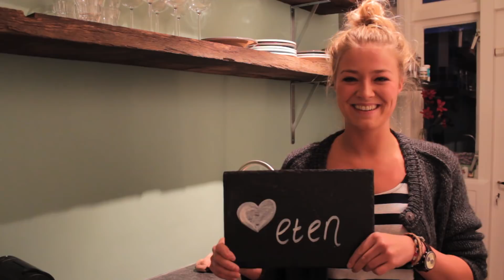A.DAM - Be Mine At Chrismas Time (Serious Request 2013)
Koop deze single vanaf 8 december op of in de iTunes Store.

De volledige opbrengst van de single 'Be Mine at Christmas Time' zal aan Serious Request 2013 gedoneerd worden. Aan de videoclip werkte onder andere Geraldine Kemper, Giel Beelen, Domien Verschuuren, Kim Holland, Tim Hofman, Claudia de Breij, Bart Zeilstra, SKIP&DIE, The Partysquad, Coen Swijnenberg, Eric Corton en Ramon Verkoeijen mee.

Lyrics: Annika Bos
Muziekproductie: Bas van den Heuvel